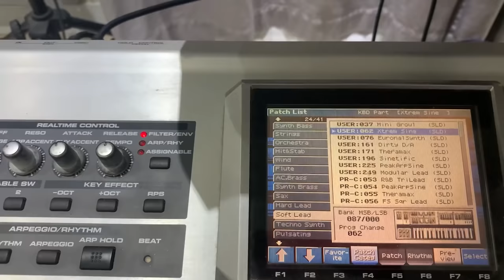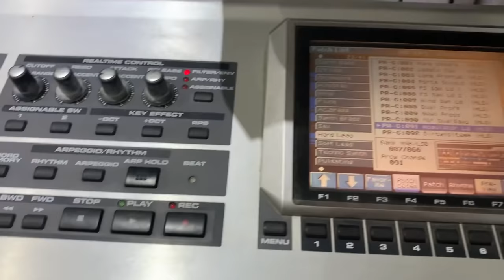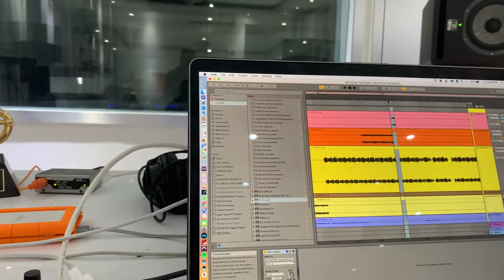Me Estas Tentando ( making beat 🎹 ) Wisin y Yandel La Mente Maestra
Proceso de creación de la pista me estás tentando de Wisin y Yandel .